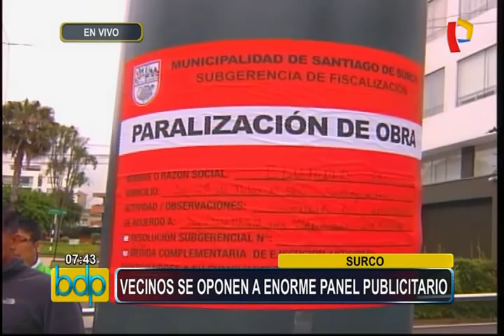Surco: vecinos se oponen a enorme panel publicitario (1/2)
Moradores protestaron por la colocación de panel de grandes dimensiones, junto a la vereda y a pocos metros de una vivienda.